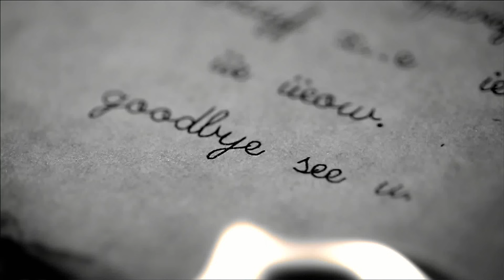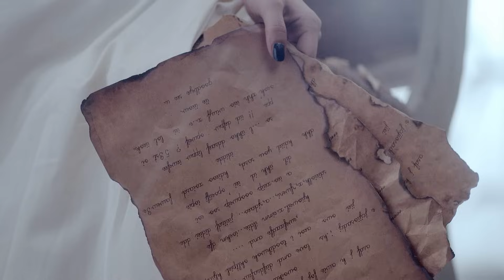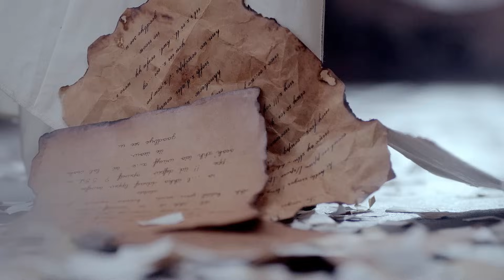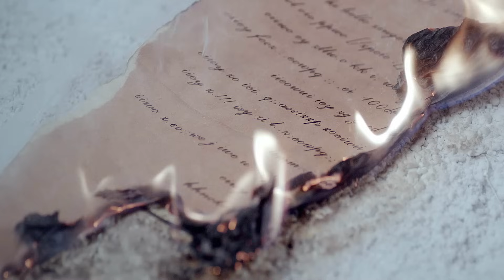시크릿 (SECRET) - TALK THAT M/V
@ TS Entertainment